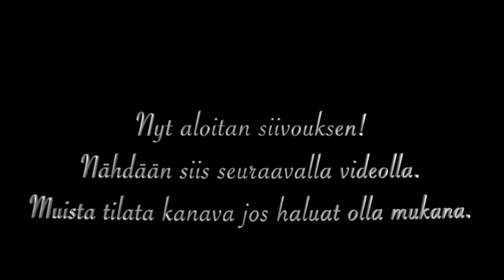Kesävlogi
Ihan tavallisia kesäpäiviä täältä!
Muistathan tilata kanavan jos haluat olla meidän matkassa mukana jatkossakin.